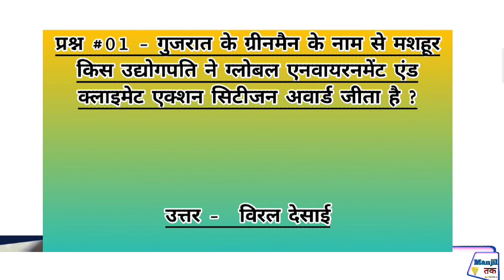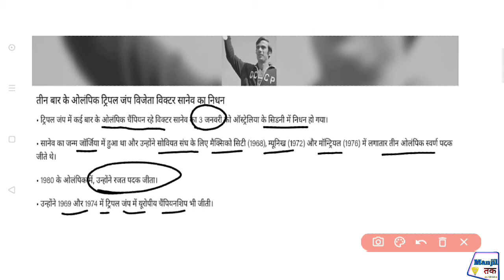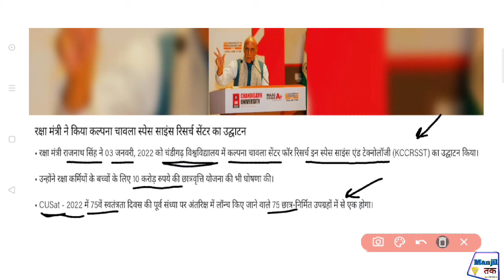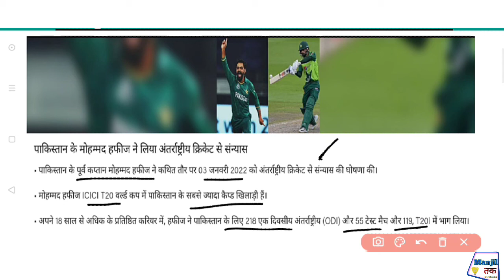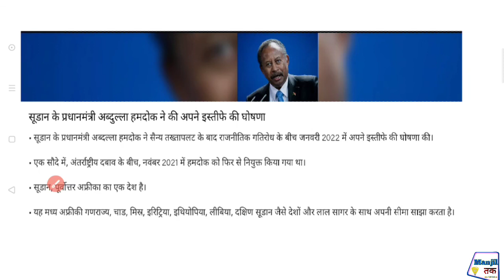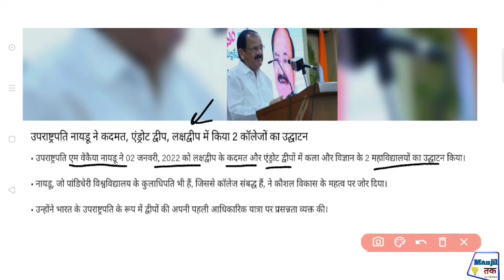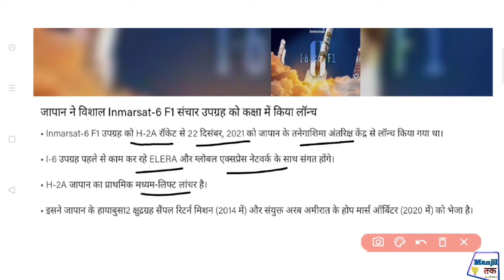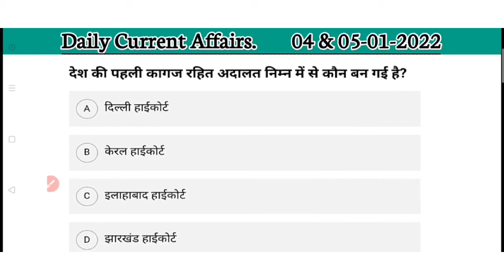Daily Current Affairs In Hindi | 04 & 05 Jan 2022 Current Affairs | For UPSC, SSC, NTPC , Group D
Dosto is video me maine aapko daily Current affairs ke antargat 07 April 2021 ke currentaffairs ke sbhi important questions ko Dene ki puri kosis ki hai ummeed hai ki aap sbhi ko ye video pasand aayegi.

Queries related
1)daily current affairs,
2)current affairs,
3)current affairs today,
4)current affairs 2021,
5)current affairs in hindi,
6)daily current affairs 2021,
7)daily current affairs in hindi,
8) march current affairs 2021,
9)february 2021 current affairs,
10)today current affairs,
11) feb current affairs,
12) march 2021 current affairs,
13) April 2020 current affairs,
14) daily current affairs booster,
15) current affairs 2020 in hindi,
16) current affairs in english,
17) current affairs manjil Tak,
18) currentaffairs Ruhaan Sir,
19) daily current affairs in hindi,
20) daily current affairs for upsc,
21) daily current affairs utkarsh classes,
22) daily current affairs analysis,
23) daily current affairs classes,
24) daily current affairs classes in hindi,
25) daily current affairs channel in hindi,
26) daily current affairs daily,
27) daily current affairs delhi police,
28) daily current affairs dose,
29) group d daily current affairs,
30) daily current affairs for ssc,
31) daily current affairs for ssc cgl,
32) daily current affairs hindi
daily current affairs by ankit sir,

Dosto is channel pr aapko SSC CGL, CHSL, MTS, IBPS PO CLERK, IBPS RRB PO CLERK, SBI PO CLERK, RAILWAY, RRB NTPC GROUP D ,UPP, UPPSC,UPSSSC, ke preparation krne ke sath government job se related important notice jo ki official hogi aisi sbhi videos ko Hindi me dekhne ko milti rhegi. Iske sath is channel pr aapko sbhi competitive exams ke previous year questions papers ke solutions ki videos bhi bilkul free me dekhne ko milegi.

IMPORTANT MOUNTAIN PASSES IN INDIA | भारत के प्रमुख दर्रे | MAJOR PASSES IN INDIA | RRB NTPC EXAMS

NOBLE PRIZE 2020 | NOBLE PRIZE 2020 TRICK IN HINDI | नोबेल पुरस्कार 2020 | NOBLE PRIZE WINNERS 2020

IMPORTANT DATES AND THEMES 2020 | महत्वपूर्ण दिवस और उनकी थीम 2020 | IMPORTANT DATES GK TRICKS | GK

SSC MTS DV DOCUMENTS | DOCUMENTS REQUIRED FOR SSC MTS | SSC MTS DV DOCUMENTS REQUIRED | DV IN SSC